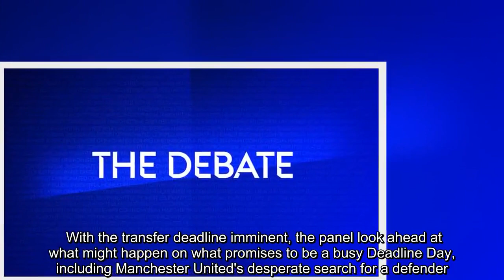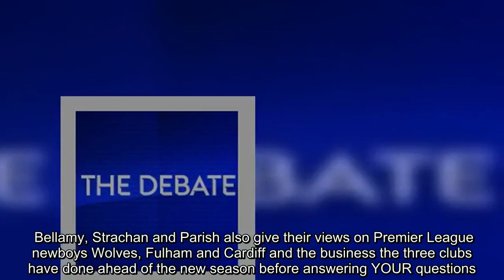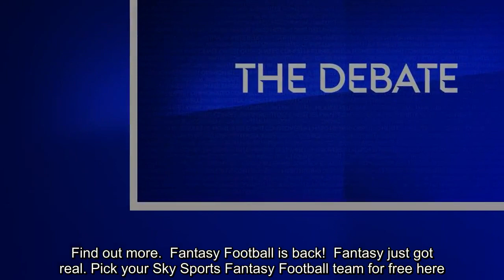LISTEN: The Debate podcast withCraig Bellamy, Gordon Strachan and Steve Parish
Geoff Shreeves is joined by Craig Bellamy, Gordon Strachan and Steve Parish on the latest edition of The Debate podcast.    Bellamy, Parish and Strachan discuss all the latest news from the world of football, including Deadline Day deals, the big-spending promoted teams and whether Premier League players are weary from the World-Cup. With the transfer deadline imminent, the panel look ahead at what might happen on what promises to be a busy Deadline Day, including Manchester United's desperate search for a defender.   Parish, who is part-owner